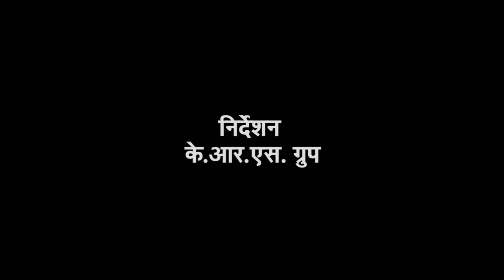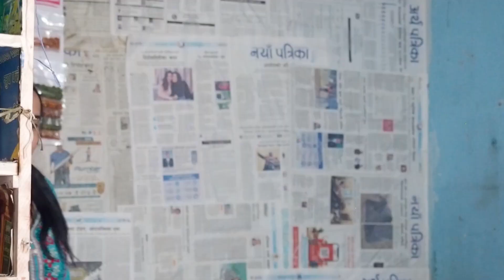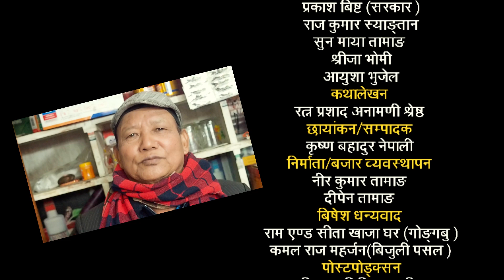Maili Episode 8/माइली भाग ८/Shova Bhandari/Nir kumar Tamang/Ratna Prasad Shrestha/Sujan Magar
artist
Shova Bhandari,Nir Kumar Tamang,Ratna Prashad Anamani Shrestha ,Deepen Tamang,Sujan Magar,Bishakha Giri,Damodar Dhakal,Biwasah Shrestha,Devi Thapa,
Rudra Bishal Sharchan
Praksh Bista
Raj Kumar Syangtan
sunmaya tamang
Shreeja Bhomi
Aayusha Bhujel
Script Writer:- Ratna Parshad Anamani Shrestha
Cinematographer/ Editor :- Krishna Bdr. Nepali
Post Production:- Nishpshya media Pvt.Ltd.
Media Partner :- Khoj Tv
Producer/Marketing manager :-Nir Kumar Tamang ,Deepen Tamang
Spaicel Thanks
Ram and Shita Khaja Ghar(Gongabu)
Surakala bhujel -regina bu
Kamal Raj Maharjan

Director:- K.R.S group
गर्नु भएको छैन भने यस्तै राम्रो रमाइलो भिडियो हेर्नको लागि आजै Subscribe गर्नुहोस।आफ्नो अमुल्य समय दिएर यस  Video लाई हेर्दिनु भयो साथै like ,comment  र Share पनि गर्दिनु भएकोमा विषेश धन्यवाद ।
नोट:
   यस Channel मा रहेका कुनै पनि गीत संगीत तथा भिडियो Copy अथवा Download गरि अन्ने Channel मा Upload गरेको पाइएमा प्रचलित कानुन बमोजिम कडा भन्दा कडा  कारबाही गरिने छ।